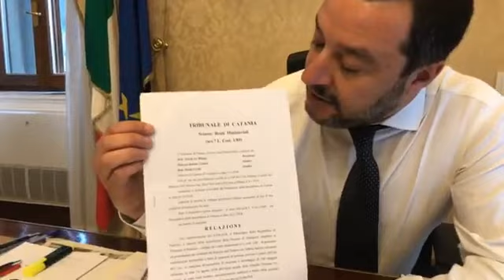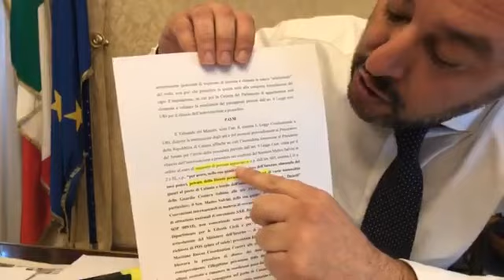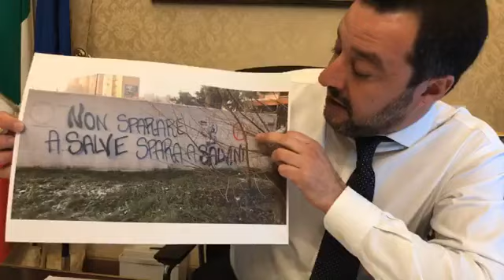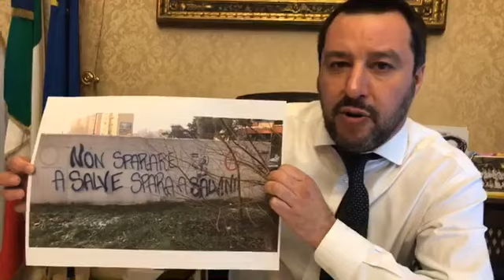Diretta Matteo Salvini sul suo FB, Ci riprovano Rischio da 3 a 15 anni 240119